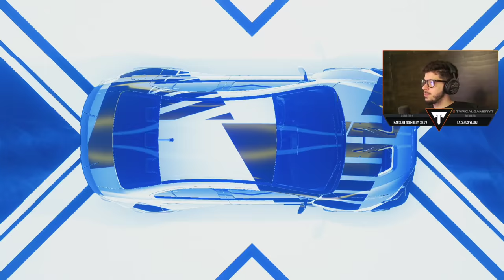FAST and FURIOUS!! (Need for Speed: Heat, Part 1)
Need for Speed: Heat walkthrough part 1 gameplay live stream with Typical Gamer!
► NEW Typical x Champion MERCH!